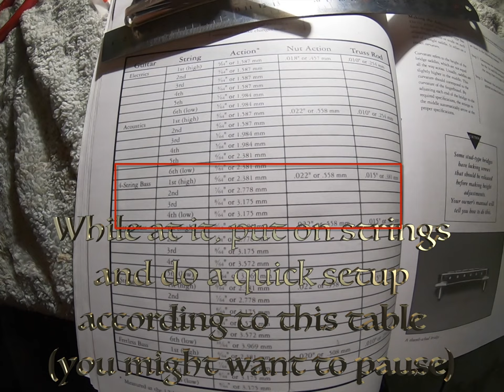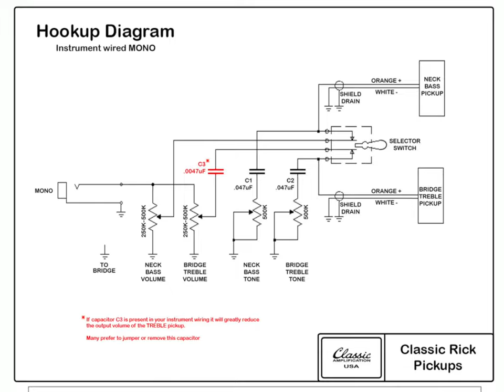Rickenbastard build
My latest kit build. A Rickenbastard. It doesn't have a single Rickenbacker part. The shape is similar to a 4001, but not identical. Pickups are replacements from Joe Barden. Bridge is from Allparts. Pots are from Fender and the selector switch is from Allparts. Pickguard is also from Allparts. The finish of the body is honey/maple stain + tru-oil. The neck is finished with China oil + 340 sanding paper. That matte feeling is perfect for the neck. I used regular lemon oil for the fretboard.